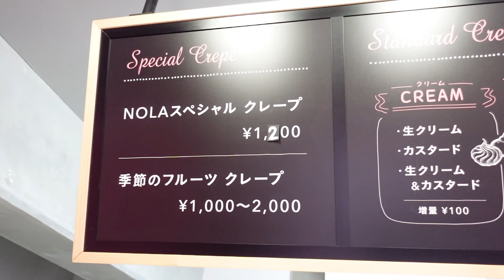日本で唯一の赤と青のWホイップクリームを組み合わせたスペシャルなクレープ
店名：クレープショップ　ノラ
住所：北海道札幌市厚別区厚別中央２条５丁目3-1 YSビル1F 新札幌駅
　　　より徒歩3分

今回オーダーした商品👇

・スタンダード＋生クリーム（4倍）＋チョコソース＋バナナ＋イチゴ
・NOLAスペシャル